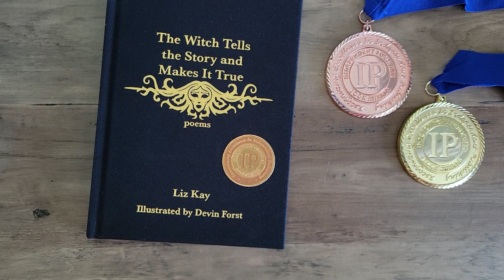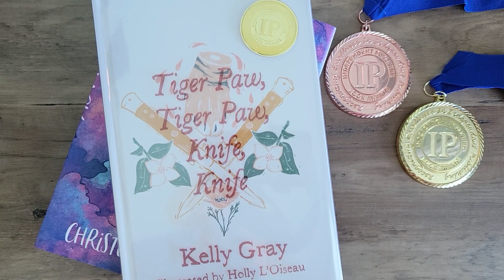An Introduction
Welcome to the lo-fi world of Holly Oddly and my first non-tutuorial or walkthrough video! I'm so excited to share my little slice of life with you all and have a way to show you what I'm up to.

@hollyoddly on Instagram